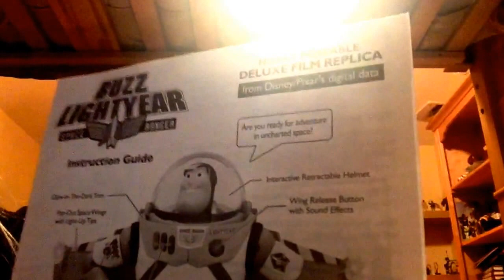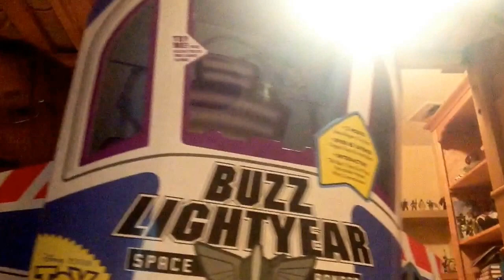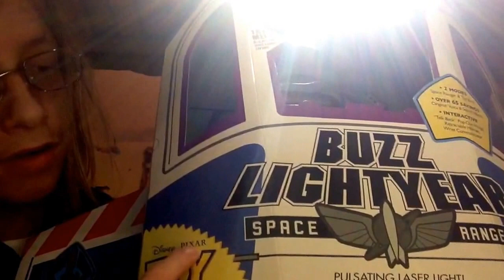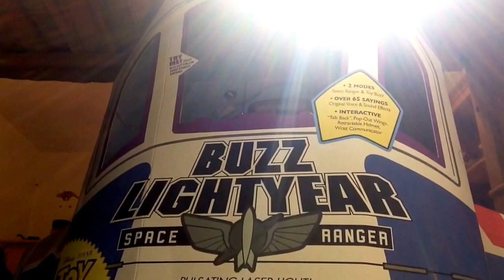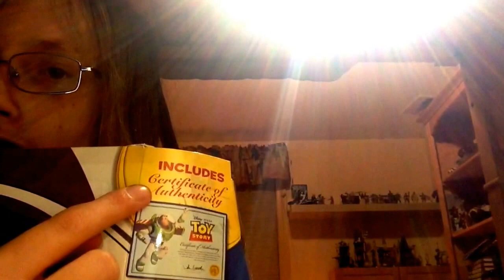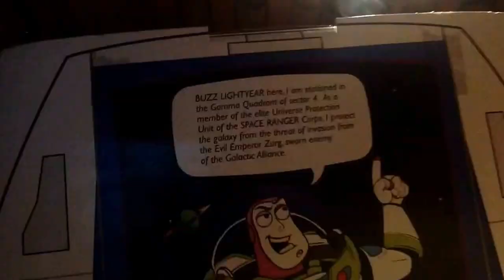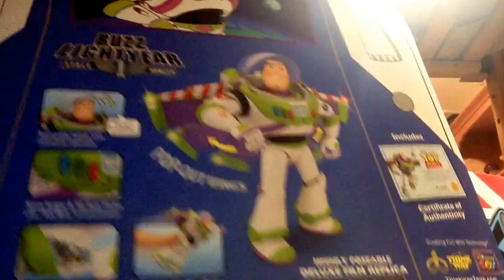BUZZ LIGHTYEAR SIGNATURE COLLECTION TOY STORY REVEIW